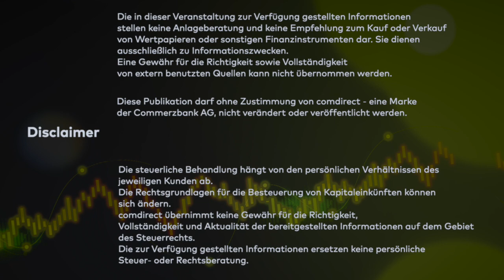d³ - das derivate deepdive von comdirect & Morgan Stanley - Folge 21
Und wieder sind zwei Wochen rum: Dirk Grunert von Morgan Stanley und comdirect-Markt-Experte Andreas Lipkow analysieren die letzten 14 Handelstage. Wie hat sich das Marktverhalten geändert? Trennt sich am Markt bald die Spreu vom Weizen? Welchen Effekt haben Negativ-Zinsen auf private Investoren? Und vor allem: Geht es mit den Märkten weiterhin bergauf?

0:00 Intro
0:45 Rekordstände in den USA, DAX flügellahm?
1:15 Quartalszahlen bei Tech-Aktien
1:50 Diskrepanz zu China
2:45 Erwartungshaltung
3:35 Herbstausblick der Bundesregierung
4:10 Starker Fokus auf Unternehmenszahlen
4:35 Coronakrise hat Unternehmen effizienter gemacht
6:30 DAX-Calls bei comdirect-Kunden gefragt
6:55 Einzelwerte oder Gesamtmarkt?
7:50 Negativzinsen haben Effekt auf Retail-Investoren
9:20 Geht die Rallye weiter?
9:40 Tapering kein Show-Stopper
10:15 Sparquoten noch nie so hoch auf deutschen Konten
11:20 Aktien noch nicht in der Kneipe angekommen
11:55 Probleme in China noch nicht gelöst
13:10 Beschäftigen mit den Kapitalmärkten
14:32 Disclaimer